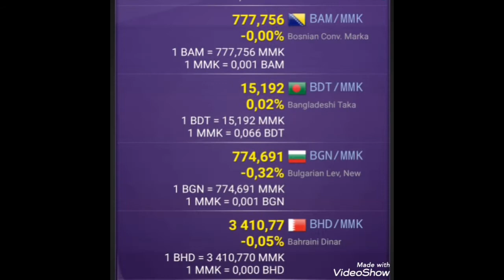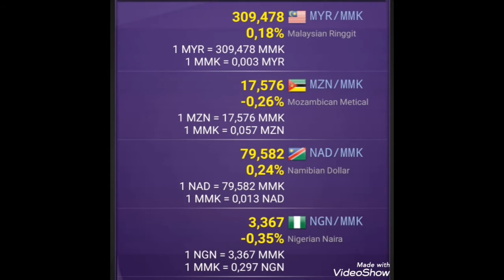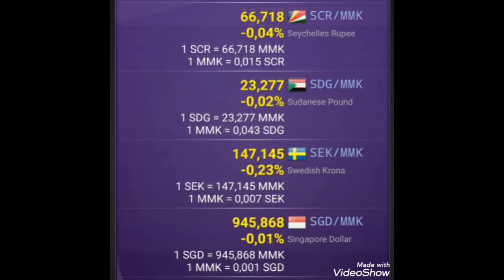Myanmar Burmese Kyat (MMK) Currency Exchange Rates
မြန်မာကျပ်ငွေ (MMK) ငွေလဲလှယ်နှုန်း
จ๊าดพม่า (MMK) อัตราแลกเปลี่ยนสกุลเงิน
緬甸緬元（MMK）貨幣匯率
Nilai Tukaran Mata Wang Myanmar Kyat (MMK)
ミャンマーチャット（MMK）の為替レート
미얀마 차트 (MMK) 환율
म्यांमार Kyat (MMK) मुद्रा विनिमय दरें
អត្រាប្តូរប្រាក់រូបិយប័ណ្ណមីយ៉ាន់ម៉ា (MMK)
ອັດຕາແລກປ່ຽນສະກຸນເງິນມຽນມາ (MMK)